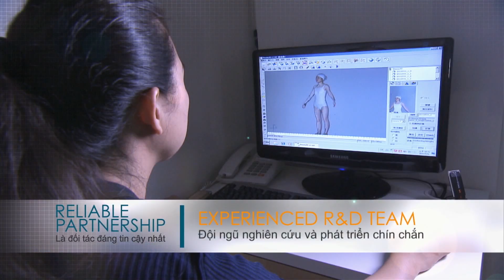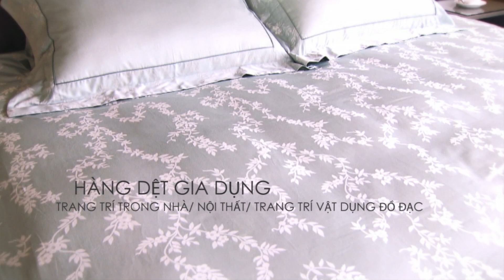Think Taiwan for Textiles- VN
越文 紡拓會vei SD